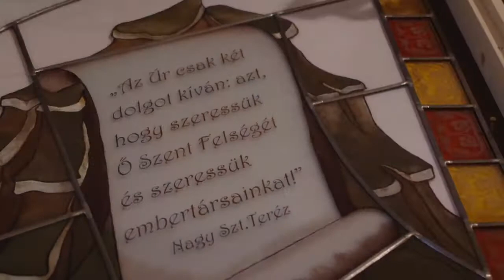Kis- és Nagy Szent Teréz, üvegablakon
A miskolci kármelita kápolna Nagy Szent Teréz-búcsúján négy új üvegablakot ákdottak meg, melyek Kis- és nagy Szent Terézt, illetve egy-egy kiemelt gondolatukat ábrázolja. A templomigazgató Béres Gábor atyával beszélgettünk többek között arról, miért is ,,igazgatója" van a kápolnának.